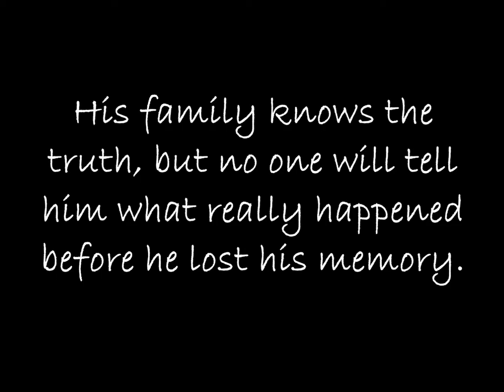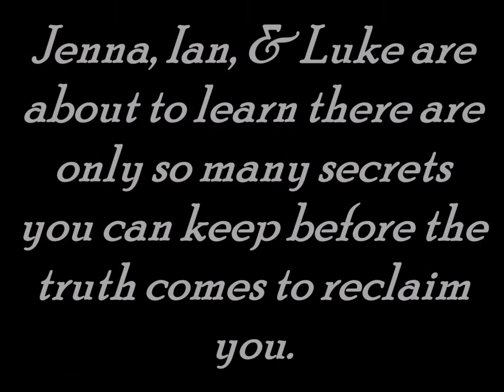Book Trailer for Reclaimed by Sarah Guillory